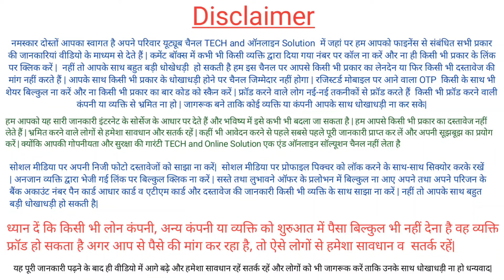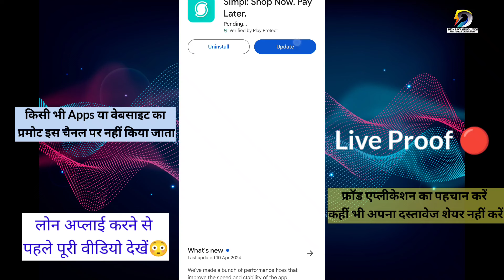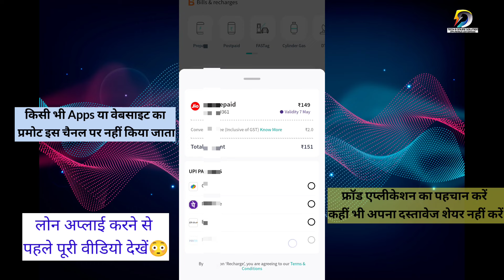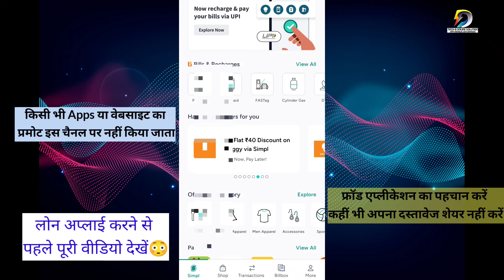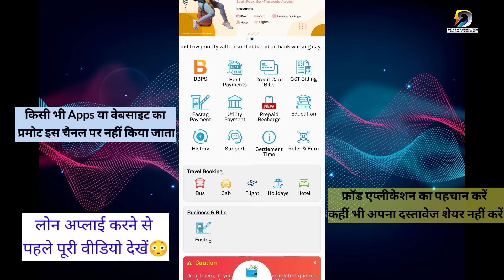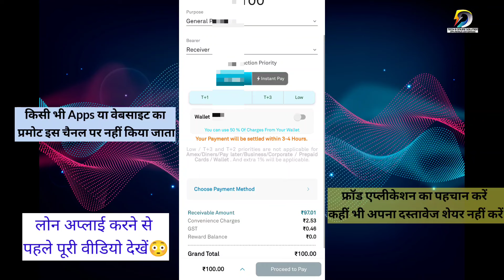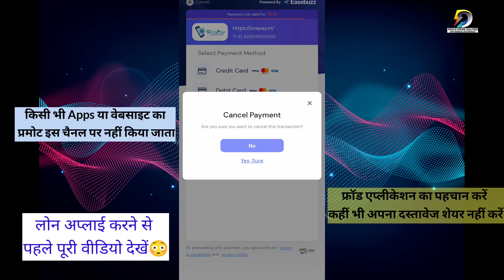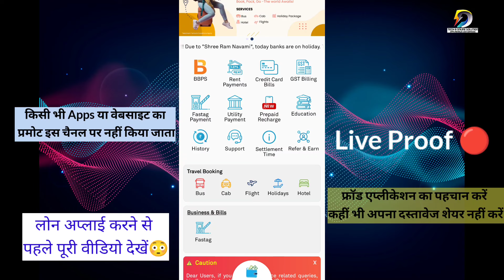simpl pay later to bank account | simpl limit to bank transfer | simpl pay to Bank full details-Live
simpl pay later to bank account | simpl limit to bank transfer | simpl pay to Bank full details-Live simplpaylater simplpaytobankaccount simplpaylimittransfer simplpaylimittobanktransfer instantloanappwithoutincomeproof onlineloan todayloan apploan2024 simplpayloankaisele simplpaylaterlimitkaisele #

Topic -
simpl pay later to bank account,
simpl pay later to bank account transfer,
simpl limit to bank transfer,
mobikwik pay later to bank account,
how to convert cash from simpl pay,